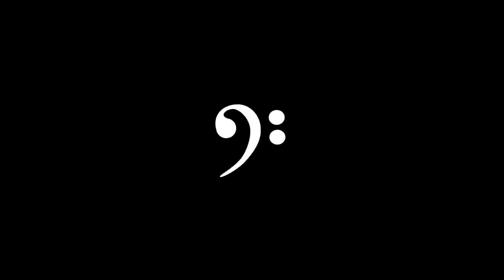MLP BASSES V-BASS - Viktor Lőrincz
Viktor Lőrincz demonstrates the V-Bass by MLP Guitars.
This bass was designed for a wide variety of rock sounds.

Bass Specs:

Body:  Swamp Ash
Neck: maple 3 pieces
Fingerboard: Maple, ebony inlays
Pickup: Haeussel MLp Special pickup
Electronics: EAST U-Retro Deluxe
Bridge: MLp Custom
Tuners: Gotoh

Gregor Fris - BassTheWorld.com